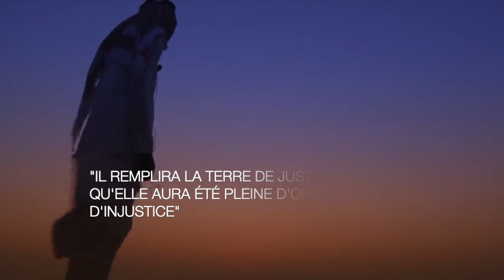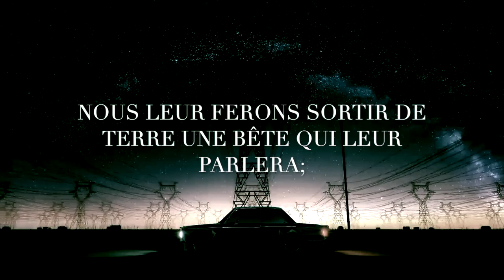LE LEVER DU SOLEIL À L'OUEST (PARTIE1) - LES 7 DERNIERS GRANDS SIGNES DE LA FIN DES TEMPS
Première partie de la série "les 7 derniers grands signes de la fin des temps"
PARTIE 1 - LE LEVER DU SOLEIL À L'OUEST
CETTE SÉRIE EST LA SUITE DE LA SÉRIE SUR LE FAUX MESSIE, LE MAHDI, LA DESCENTE DE ISSA (JESUS ALAYHI SALEM) ET GOG & MAGOG (CONSULTABLE SUR LA CHAÎNE STORYH)

IMPORTANT:
La parole " il n' y a pas une épreuve plus grande à la surface de la terre que le faux messie " est inspiré du Hadith :  oh hommes, il n' y a pas une épreuve plus redoutable que le faux messie à la surface de la terre (rapporté par Ibn majah)
La parole " un tiers (des musulmans) mourra.." est inspiré du Hadith : Un tiers mourra, ils seront alors les meilleurs martyrs aux yeux D'ALLAH (rapporté par Muslim)